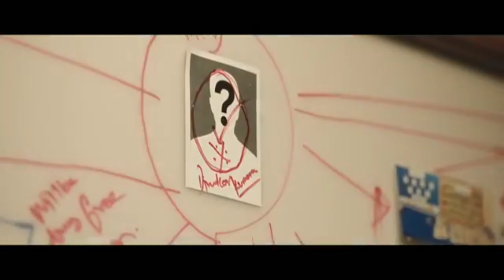MAFIA CHAPTER 1 HINDI REVIEW | ARUN VIJAY